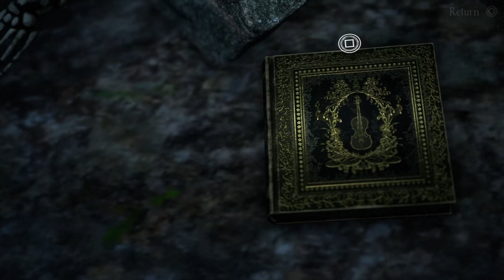Bramble the mountain king: red light green light ???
HI ! I'm a channel that's dedicated to playing calming and relaxing games that have calming effect or feeling, I may even do a puzzle game once and in while, so stick around if your interested.

I'm new to editing so please be patient with me.

I may even do surprise game plays on my channel featuring other games as well!!! stick a round and find out!!

clipchamp is my editing software